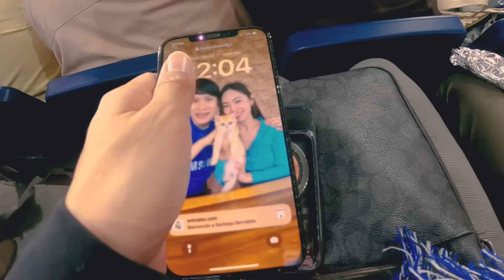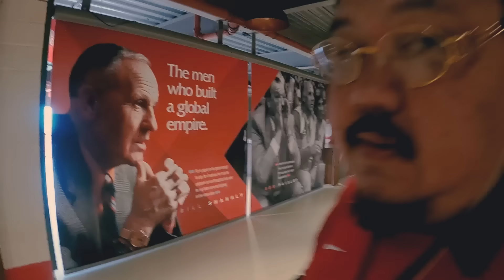3 มหาเทพลุย 3 สนาม! ประสบการณ์ครั้งเเรกติดขอบสนาม - ขอบสนาม ตามไปดู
เกมส์เองไปส่งคล็อปป์! เบลล์ไปฉลองเเชมป์กับจิ้งจอก! โบ๊ทไปเอลกลาซิโก! 3 ประสบกาณ์ครั้งเเรกติดขอบสนาม

อาซากิ หูฟังและอุปกรณ์ไอที พร้อมใช้ หาซื้อได้แล้วที่ Shopee Lazada Tiktok และ 7-eleven ทุกสาขา

รับผลิตพาวเวอร์แบงค์ OEM
รวดเร็ว รับประกันแบตเตอรี่แท้ มาตรฐาน มอก. ผลิตในประเทศไทย